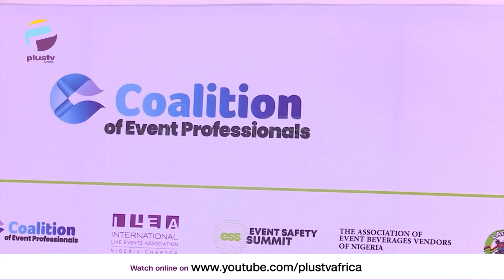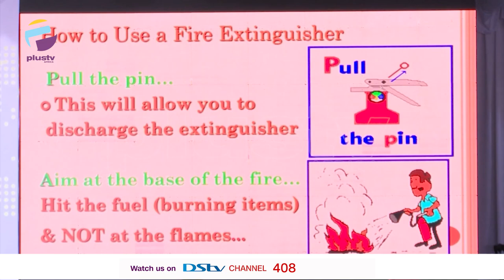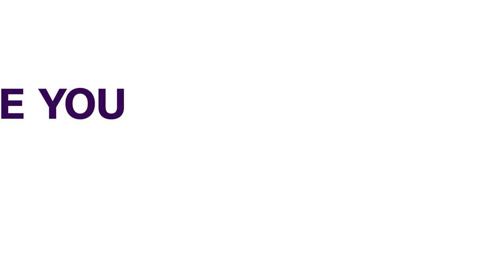Summit: Event Professionals Discuss Safety As A Priority In Their Industry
The Covid- 19 pandemic brought countless challenges to Nigerians and the event industry is not left out.

Plus Tv Africa’s correspondent Ngozika Ohaechesi has more.